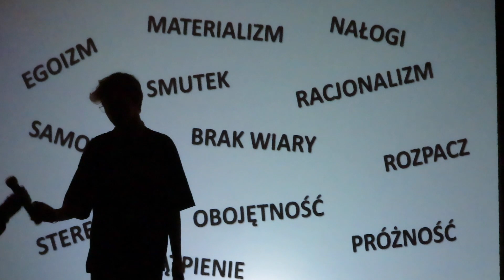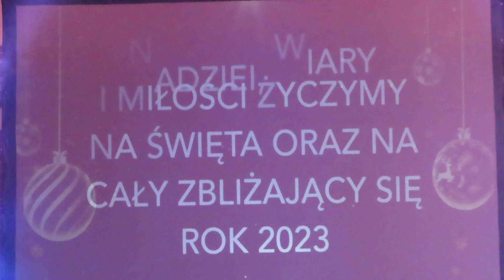Wigilia Gminna 2022